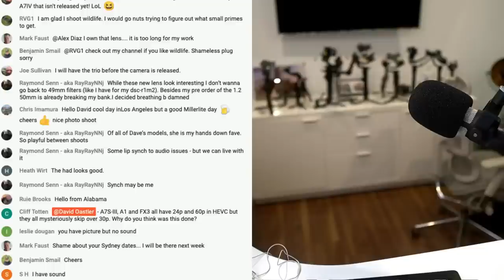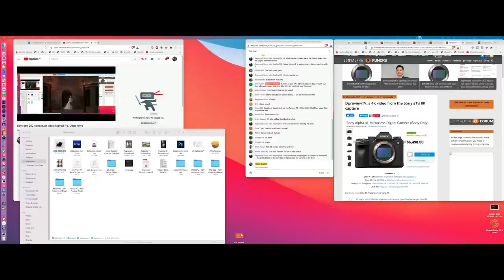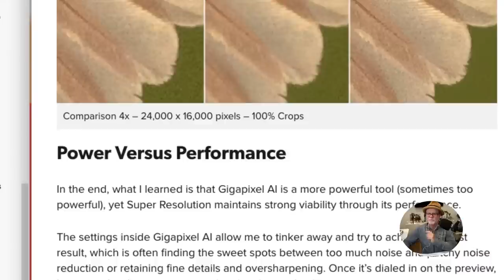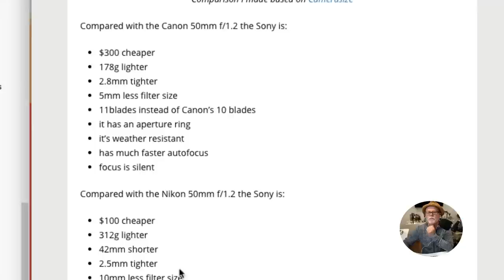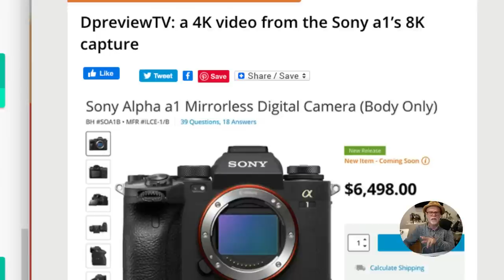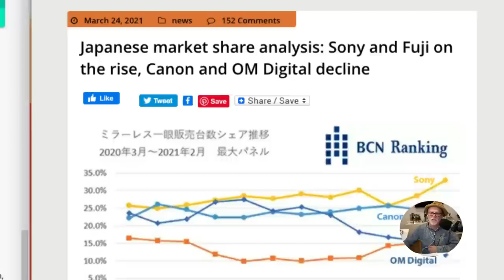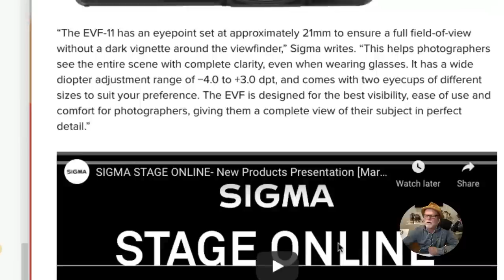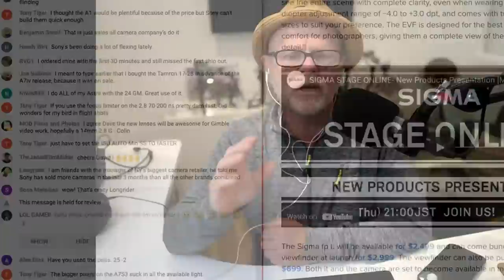Sony new 2021 lenses, 8k video, Sigma FP L, Other news